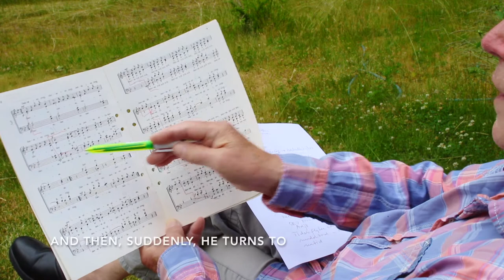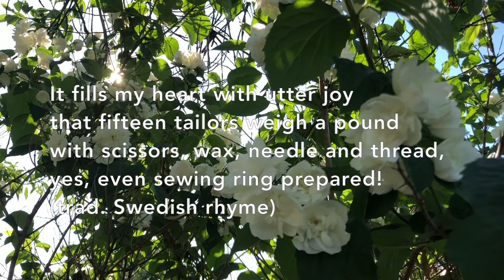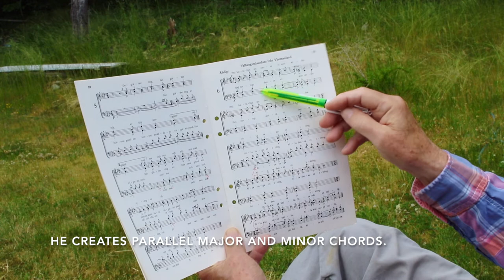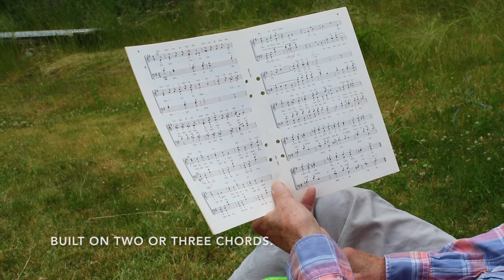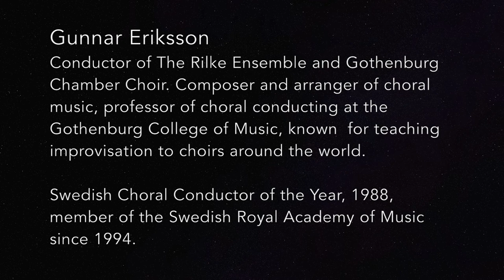swedishchoralmusic 2020: Gunnar Eriksson about Sven-Eric Johanson's Åtta visor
Legendary choral conductor Gunnar Eriksson, known for improvising with choirs all over the world, has loved the music of Sven-Eric Johanson since 1956. Johanson’s Åtta visor, eight Swedish folk tunes, are arranged with humor and surprising elements of both contemporary and renaissance music. They have been an important inspiration for Gunnar Eriksson’s own composing and arranging of choral music.

swedishchoralmusic 2020: the Choral Conductor of the Month sends a video greeting about a piece that he/she loves.

swedishchoralmusic is produced by Swedish music publisher Gehrmans, to celebrate the rich tradition of Swedish choral music.

See all films and read interviews with Swedish choral composers – swedishchoralmusic or svenskkörmusik